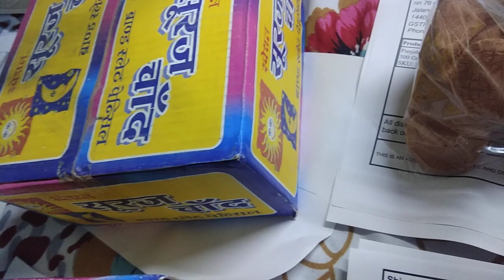todaysordersof punjabkikhanewalimitti slatepencils surajchand 🤤👍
for placing orders click on links 👎